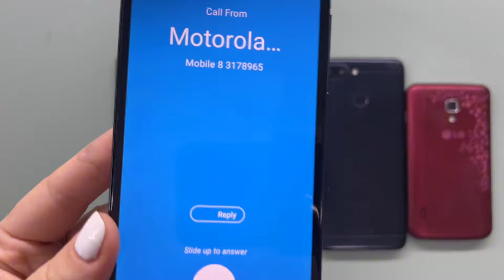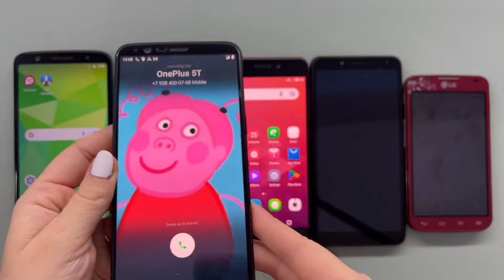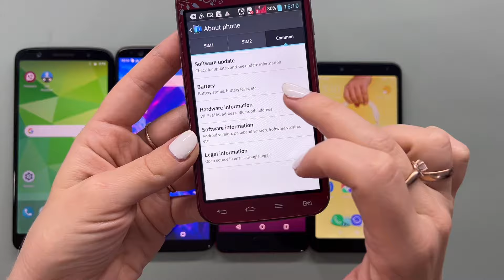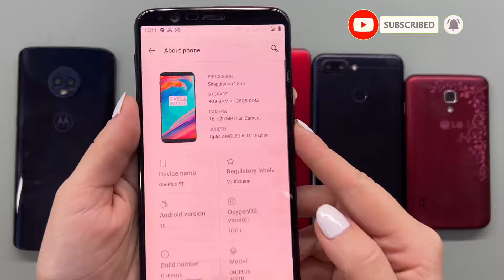Motorola Moto 1S + OnePlus 5T + Meizu Pro 7 + Xiaomi Mi 6 + LG Wave Y Incoming Call